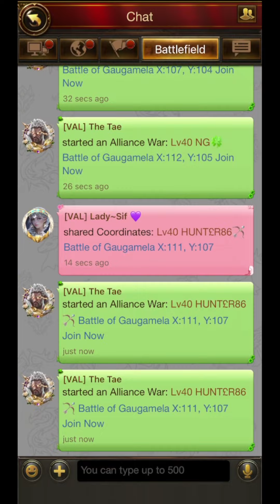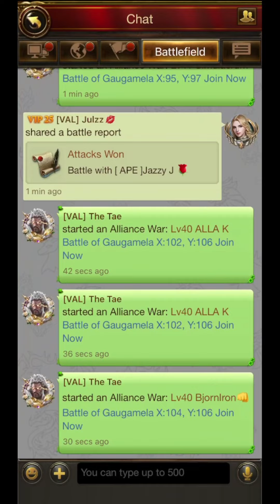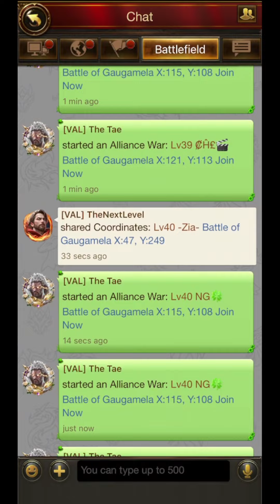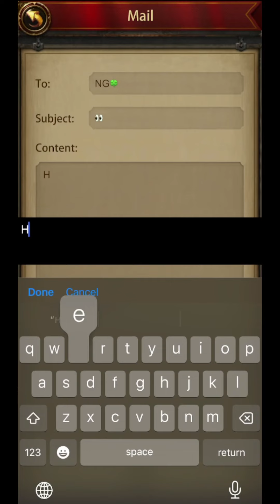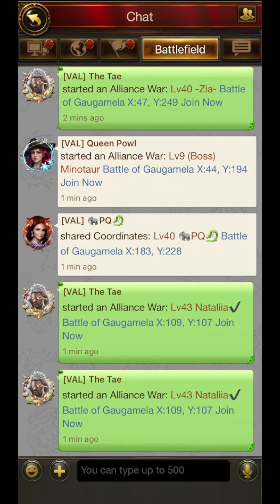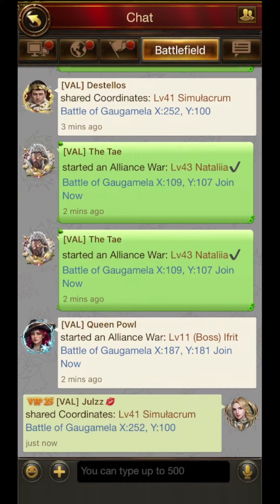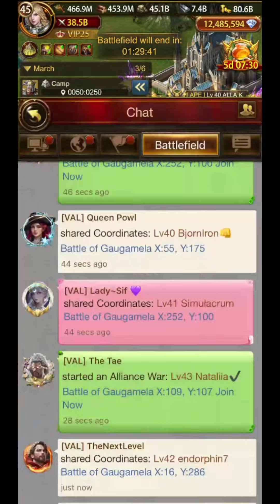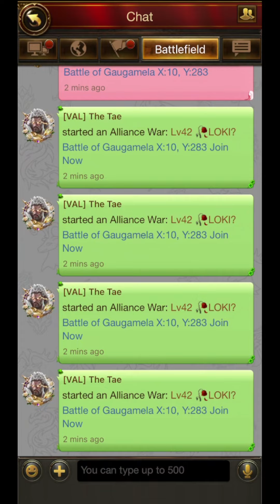VAL vs S201 APE - 10B+ Rally Clears! | BoG | Evony: The King's Return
VAL vs S201 APE Battle of Gaugamela 10th April